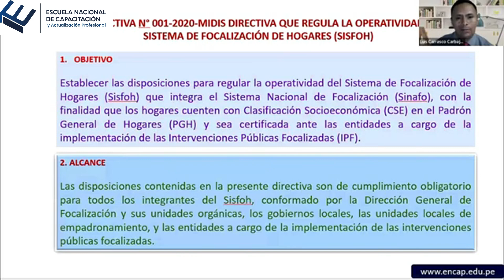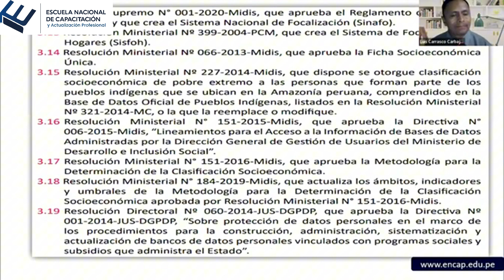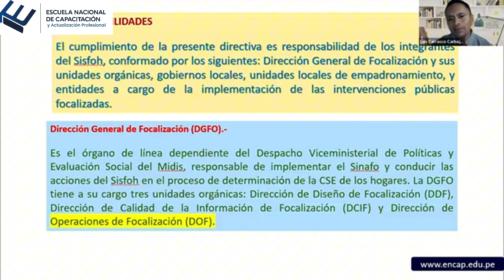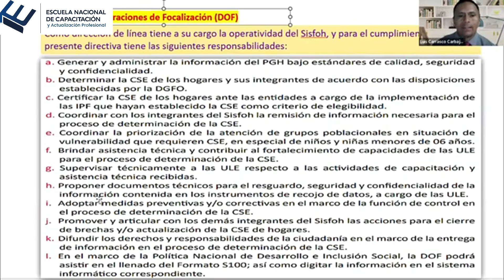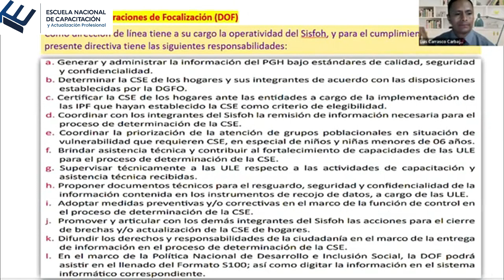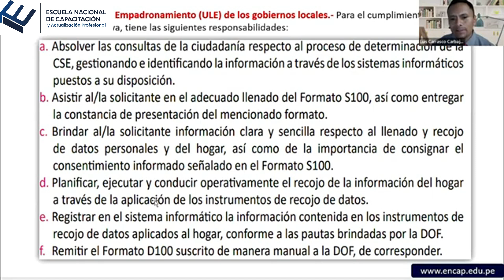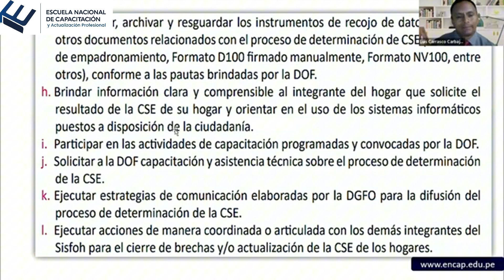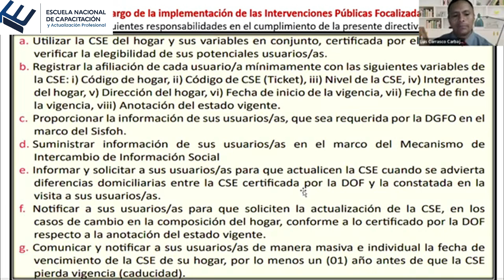CURSO: SISFOH - SISTEMA DE FOCALIZACIÓN DE HOGARES - DIRECTIVA Nro. 001-2020-MIDIS 2025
❗𝗦𝗢𝗟𝗜𝗖𝗜𝗧𝗔 𝗧𝗨 𝗖𝗘𝗥𝗧𝗜𝗙𝗜𝗖𝗔𝗗𝗢 𝗔𝗤𝗨𝗜́ + 𝗠𝗔𝗧𝗘𝗥𝗜𝗔𝗟𝗘𝗦❗

- 7 años capacitando y formando
- 65 000 mil profesionales certificados.